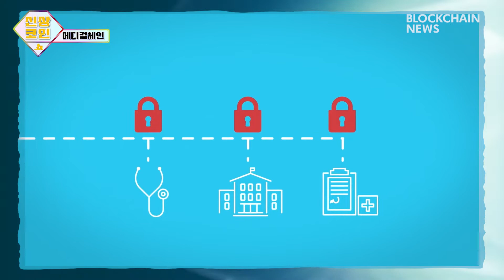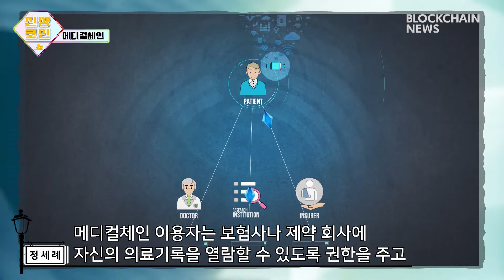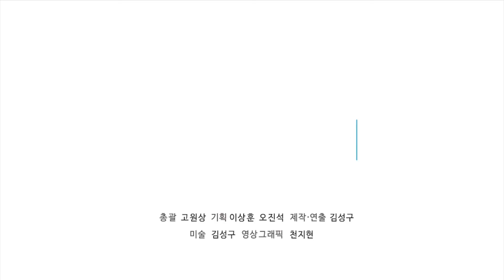[신상코인] 진료기록과 의사를 집에서 만나는 방법! '메디컬체인'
집에서 의사와 상담을 할 수 있다면?
각각 다른 병원의 진찰 기록을 한 곳에서 조회 할 수 있다면?
메디컬체인을 통해서 가능합니다!

현재 의료기록 저장 체계는 병원따로, 약국따로 보관하고 있어서 나의 건강정보가 여기저기 흩어져 있어요. 또 해킹으로 정보를 탈취당하거나 나도 모르는 사이에  조회되곤 합니다. 메디컬체인은 블록체인 기술을 접목해 이 문제들을 해결한다고 하는데요.
지금부터 알아볼게요!